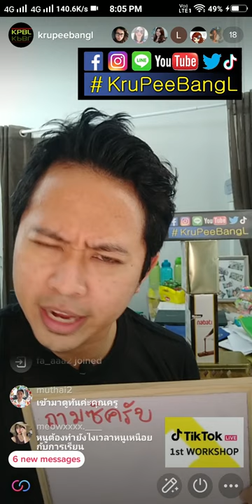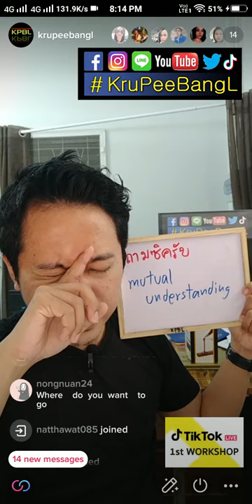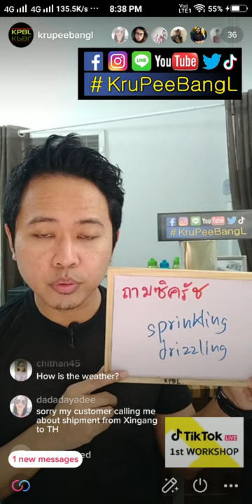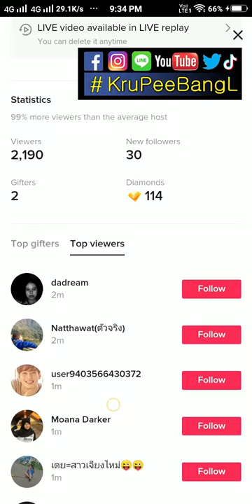ฝึกภาษา LIVE TikTok – Thu 261120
ThankYou^^